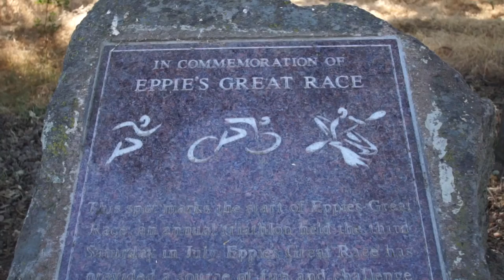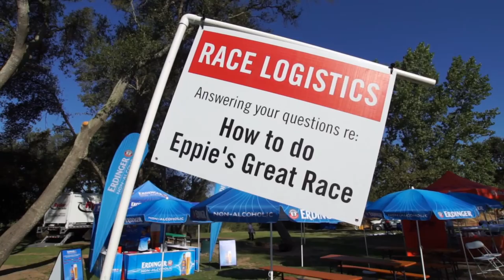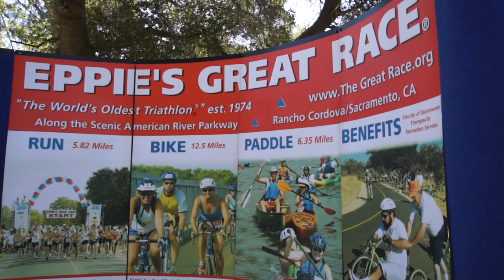Eppie's Great Race 2016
Eppie's Great Race, July 16, 2016.